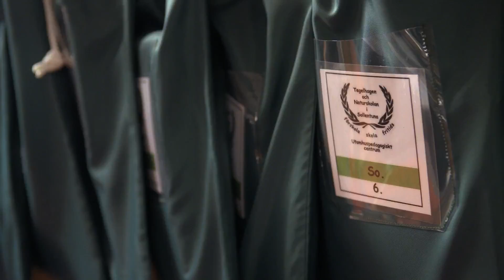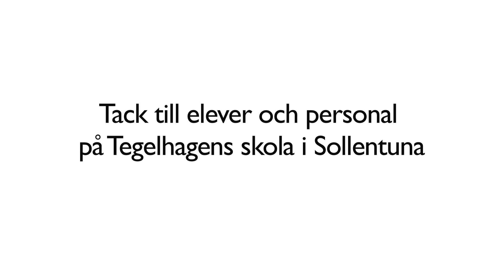Lära med måltiden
Lärorikt att laga skolmaten utomhus - i filmen lagar skolbarn sin skollunch tillsammans utomhus och lär sig mycket om mat och matlagning. Dessutom får de ta ansvar, samarbeta och får stärkt självförtroende. Det berättar elever och personal som lagar gryta över öppen eld i filmen.